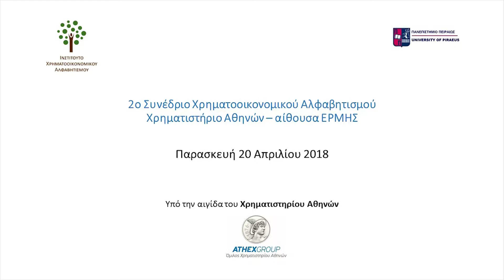Ομιλία Άγγελου Κόττιου, Πρύτανης Πανεπιστημίου Πειραιώς, Παρασκευή 20 Απριλίου 2018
Ολοκληρώθηκαν με μεγάλη συμμετοχή και σημαντικές εισηγήσεις υπό την αιγίδα του Χρηματιστηρίου Αθηνών οι εργασίες και του δεύτερου Ετήσιου Συνεδρίου για το Χρηματοοικονομικό Αλφαβητισμό την Παρασκευή 20 Απριλίου 2018. Το Συνέδριο συνδιοργανώθηκε από το Πανεπιστήμιο Πειραιά και από τον καθηγητή Χρηματοοικονομικής και Πρόεδρο του Ινστιτούτου Χρηματοοικονομικού Αλφαβητισμού Νικόλαο Φίλιππα.